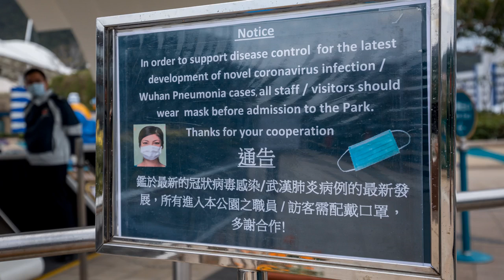First Death In Hong Kong From Coronavirus : Goats and Soda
Hong Kong confirmed its first death from the novel coronavirus on Tuesday as health workers in the territory were on their second day of a walkout aimed at forcing closure of the border with mainland China — the epicenter of the epidemic.